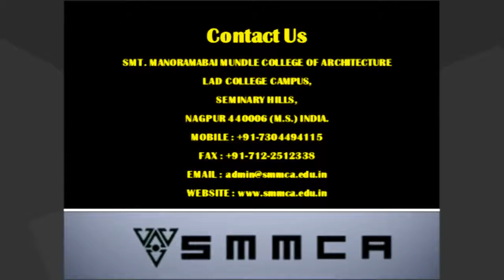Top Architecture Colleges in Maharashtra | SMMCA Nagpur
SMMCA is in top architecture colleges in maharashtra,offering Architectural Degrees like B. arch,M. Arch,PhD.SMMCA is Located in Nagpur